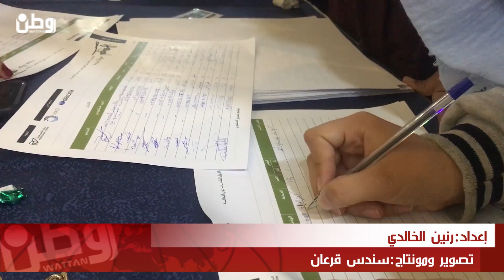"بهمتكم" مؤتمر ذوي الإعاقة.. المساواة حق وليس مِنّة